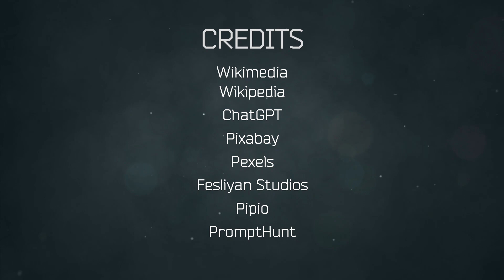Roman Gods and Goddesses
Over the course of Ancient Roman civilization, religion evolved from a home-grown animism to a complex system of gods and goddesses, including those adopted from the Greeks and foreign cults. The Romans even practiced Emperor worship before eventually embracing Christianity.
Although the Ancient Romans were deeply religious, their approach to spirituality was different from that of modern believers. They held a pervasive concept of divinity, which referred to an all-encompassing divinity or spirituality present in all aspects of life.
However, for the Romans, success in life was often associated with having a positive relationship with the gods and goddesses. This involved a combination of mystical prayer and practical sacrifices offered in exchange for material benefit.

0:07 Introduction
0:56 Jupiter
1:41 Juno
2:33 Minerva
3:20 Neptune
4:07 Venus
4:48 Mars
5:33 Apollo
6:13 Diana
7:00 Vulcan
7:40 Vesta
8:18 Mercury
8:57 Ceres

Credits:
Wikimedia
Wikipedia
ChatGPT
Pixabay
Pexels
Fesliyan Studios
Pipio
PromptHunt